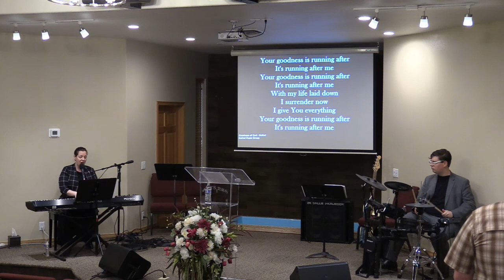Consummation Of The Ages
Bro. Roy brings an awesome study about the sacrifice that Jesus made for us and that it was made once for us. Now if we believe on Him and follow His Word we can be saved.